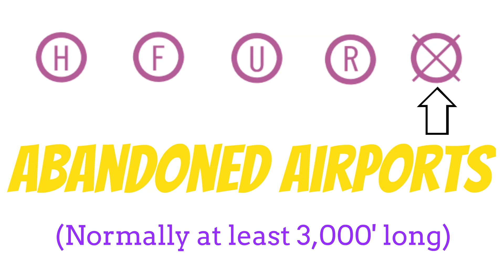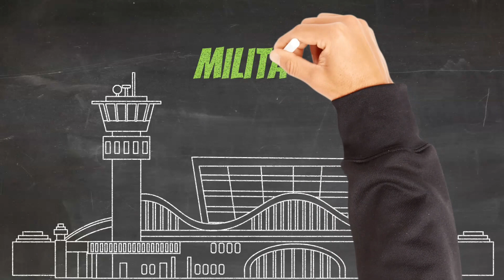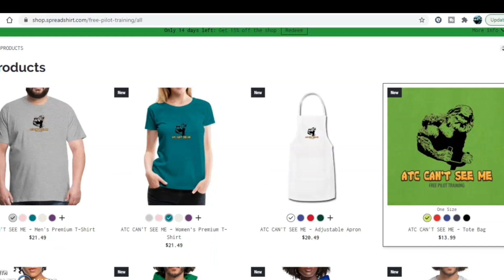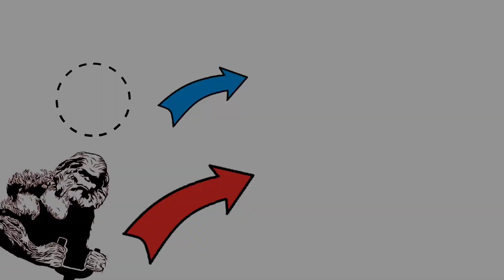VFR Sectional Explained! (All About Airports) Private Pilot Ground Lesson 25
Learn to Decipher the VFR Sectional!
You need to know how to read aeronautical charts in order to get your private Pilot certificate.  This free private Pilot ground lesson will help you learn the meanings of all the symbols on VFR sectionals and will give you a place to look for information if you can’t decipher some of the symbols.  Specifically, this lesson discusses the airport symbols on the VFR sectional charts and all the information you might need to know about the airports from the sectional. This is all information that you will need to know to become a pilot.  This information will help you study for the Private Pilot written exam and the oral exam for your check ride.  This training is intended to follow the aeronautical knowledge areas in Part 61.105 section b for single engine aircraft.

GET ENDORSED with my Premium Course for only $50!

The links below are affiliate links which allows “Free Pilot Training” to receive a small payment from Amazon any time you use the link below to sign up for programs or purchase items on Amazon.  Please consider supporting this channel so we can focus on bringing you more high quality FREE training!

Paper back copy of the Pilot Handbook of Aeronautical Knowledge

Paperback copy of the Airplane Flying Handbook

Please consider supporting us without spending any money!